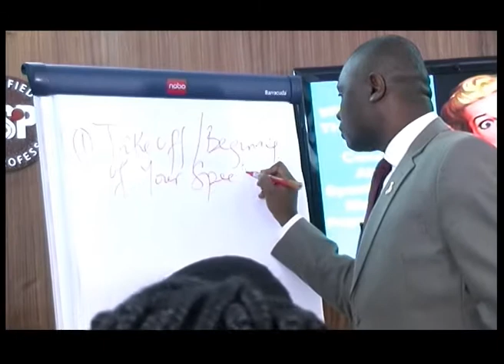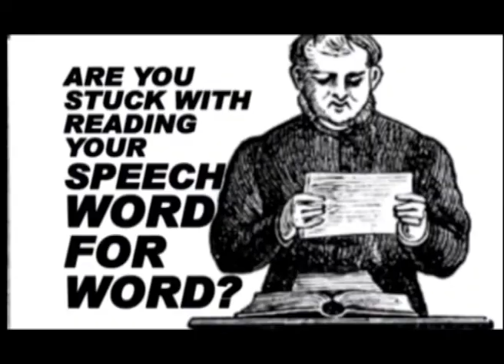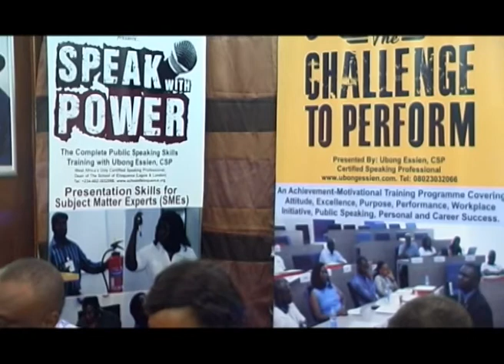CHALLENGE TO PERFORM Episode 4